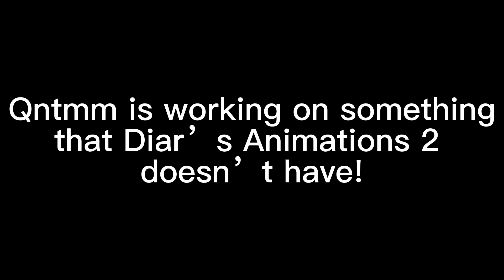Who Are The Idiot Squad?